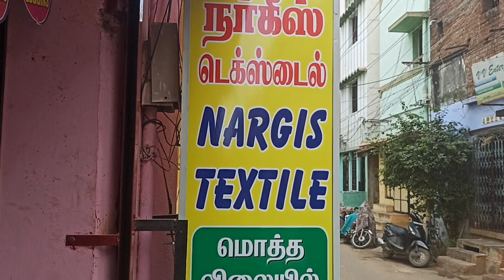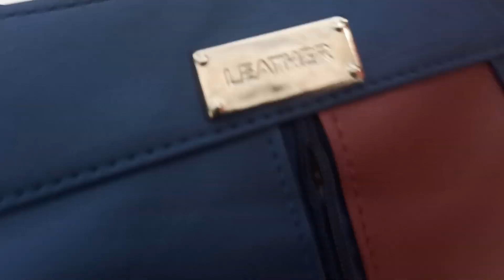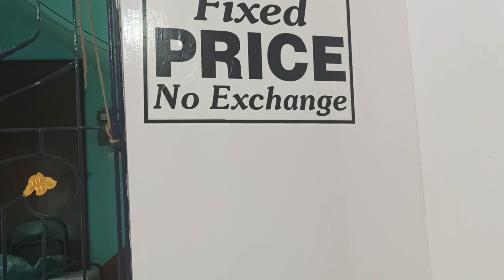இவ்ளோ கம்மியான விலையில் கைப்பை..நம்ப முடியாத விலையில் handbags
Address- south perumal maistry street

land mark opposite - to kaajimaar street

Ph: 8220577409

    crazzy thamizhachi